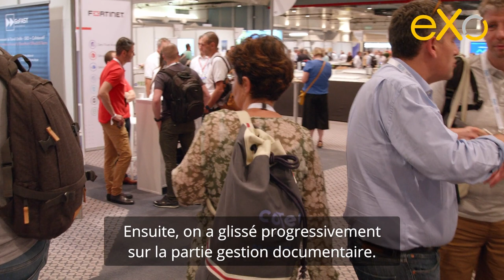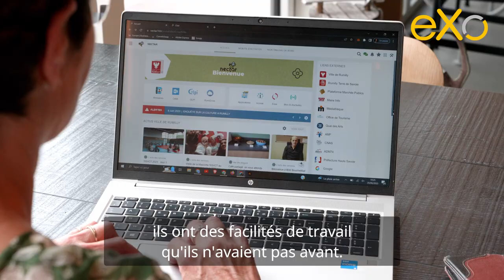Ville de Rumilly : comment eXo Platform transforme cette collectivité de Haute-Savoie ?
💬 La ville de Rumilly mise sur la digital workplace pour fluidifier sa
communication interne et faciliter le travail transverse.
Le projet concerne un peu plus de 400 utilisateurs et répondre à plusieurs défis :
- Dynamiser et fluidifier la communication et les échanges internes.
- Faciliter le travail transverse que ce soit sur des projets, des thèmes
particuliers ou des activités administratives internes liées au
fonctionnement quotidien des organisations.
- Centraliser, partager des documents administratifs et métiers et avoir
la possibilité de les créer de manière collaborative en intégrant des
processus de révision et d'archivage.

Retrouvez le témoignage de Corinne Chapel-Rey, directrice des systèmes d'information à la ville de Rumilly (Haute-Savoie).